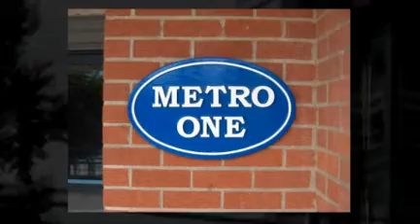Langley Condos: Metro One - 20245 53rd Avenue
Langley Condo

Video Trailer For:
Metro One
20245 53rd Avenue
Langley, BC
Canada

To view information for all Condos in Langley, British Columbia
Please visit:

The Official Website of
Networkofcondos.com